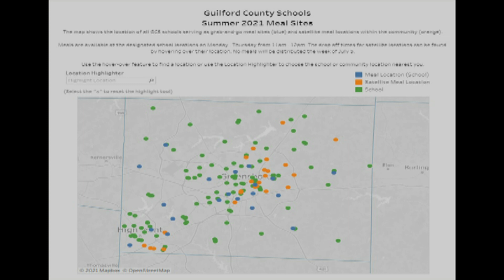GCS Summer Meals 2021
Learn more about Guilford County Schools summer meal program for 2021.